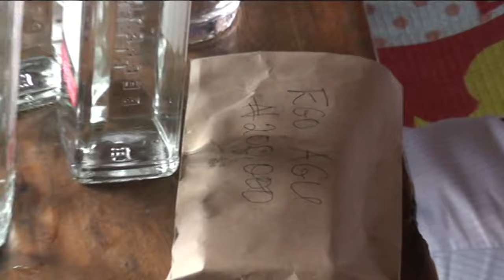IBOR AGU OGBUAGU KEN OKOROAFOR AT THE PALACE OF NNANI OPUTA ANENE BY AJIE UDOM UCHE DOUGLAS ANENE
OGUTA AMESHI CULTURE AND TRADITION